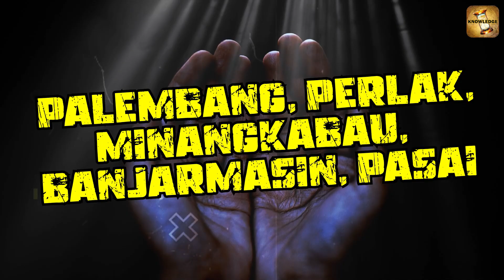कैसे बना इंडोनेशिया इस्लामिक देश | How Indonesia Became Muslim Country | History Of Indonesia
ईरान इराक पाकिस्तान जैसे देश जहां कि लगभग 90% से ज्यादा आबादी मुसलमानों की है लेकिन इसके बावजूद भी हम इंडोनेशिया को दुनिया  का सबसे लार्जेस्ट मुस्लिम पापुलेशन देश मानते हैं. अगर हम समय में थोड़ा पीछे जाएं यानी कि 14 शताब्दी में ,तो तब के समय इंडोनेशिया  हिंदू और बौद्ध धर्म के लोगों का देश हुआ करता था. अब जो सवाल आपके मन में आ रहा होगा कि आखिर ऐसा  क्या हुआ जिससे अचानक से इंडोनेशिया जैसा देश हिंदुइज्म  और बुद्धिज्म को छोड़कर इस्लाम को अपना धर्म बना बैठा?

आखिर क्या था इसके पीछे का सबसे कारण , क्या इसके पीछे मुगलों की कोई साजिश थी ?  या फिर धर्म के नाम पर लोगो को गुमराह करना था या फिर वह की राजनीती ने इसे एक पूरी तरह एक इस्लामिक देश बना दिया गया...!

Some important tag-

knowledge is everything
कैसे बना इंडोनेशिया इस्लामिक देश
,How Indonesia Became Muslim Country
History Of Indonesia
largest muslim country
largest muslim population in the world,
how indonesia became muslim country in hindi
indonesia facts in hindi
why indonesia become muslim country,
why indonesia is muslim country
indonesia religion history
क्या है इंडोनेशिया का इतिहास
कैसे इंडोनेशिया को बना दिया गया इस्लामिक देश,
how indonesia became rich
indonesia ka itihas hindi mei